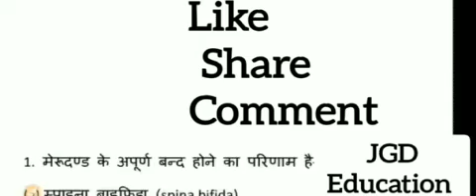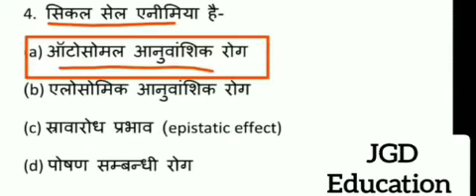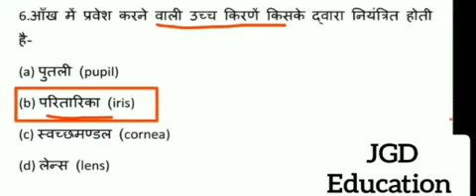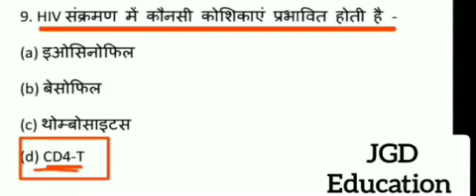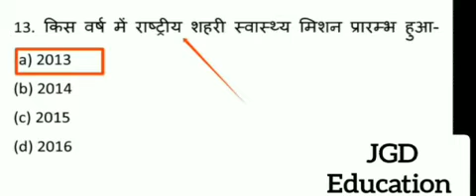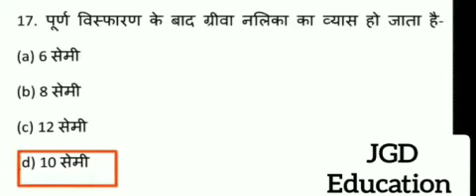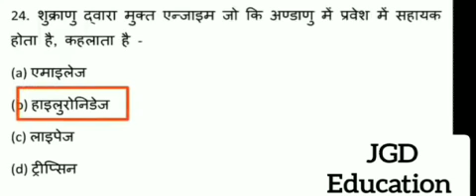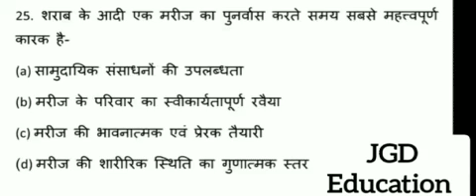ANM questions paper UPNHM ANM QUESTIONS STAFF NURSE QUESTIONS UPNHM VACANCY